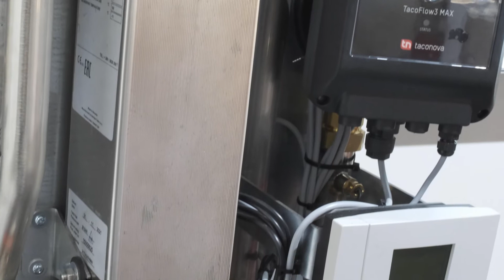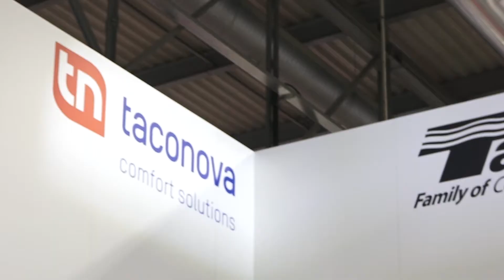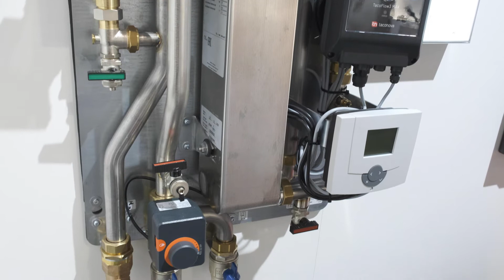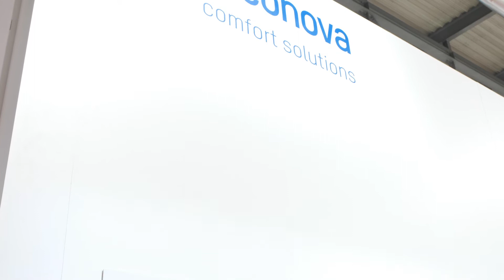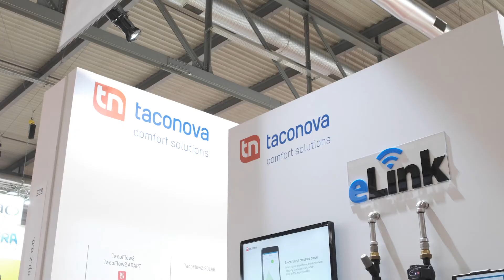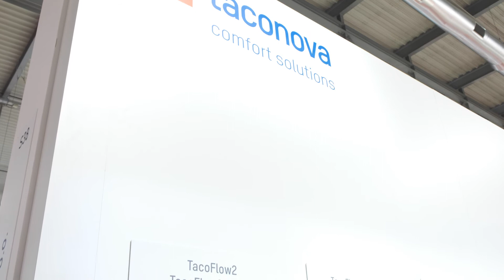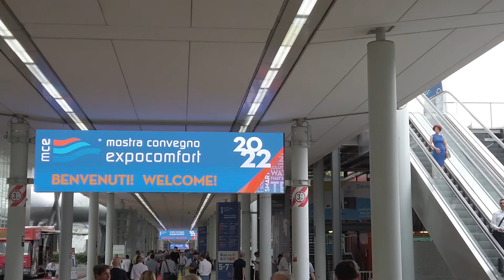TACONOVA A EXPOCOMFORT MILANO 2022